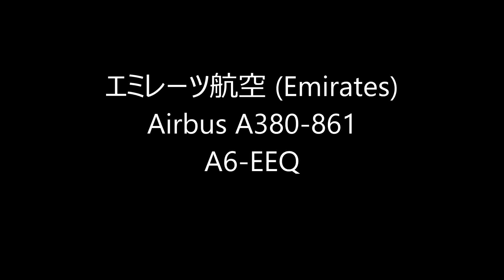✈✈成田空港にアニマル塗装機が降りてきた エミレーツ航空 (Emirates)Airbus A380 Landing Narita RWY16R成田空港!さくらの山公園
エミレーツ航空は、A380の機体に野生動物の特別塗装を施し、違法取引を廃絶する啓発活動に取り組んでいます。
Airbus A380-861
A6-EEQ